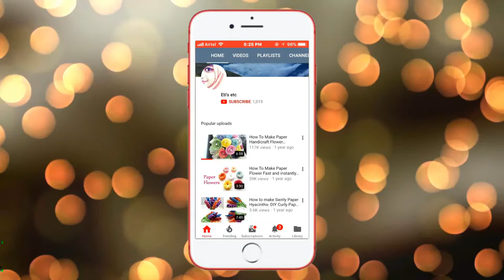DIY : How To Make Giant Paper Flower Wall Hanging | DIY Wall Hanging Craft Idea | Home Decor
Amazing idea of reusing cardboard | Best out of waste craft with Cardboard I Cardboard craft idea |
wallmate/paper wallmate/paper wall hangings/wall hanging craft ideas new/কাগজের ওয়ালমেট#62
মাপঝোপের ঝামেলা ছাড়াই কোরআন শরীফের গিলাফ / কভার কাটিং ও সেলাই Easy Way Of Holy Quran Cover Making
DIY Wall Hanging | How To Make Flower Wall Hanging With Fabric Shopping Bag
Easiest Origami Heart Ever! - Cute Paper HEART WITH BOW | Easy Origami Tutorial DIY
5 Beautiful Paper Flower Wall Hanging- Easy Wall Decoration Ideas - Paper craft - DIY Wall Decor
Amazing Flower Vase Using Foam Sheet Crafts Idea | Best Out Of Waste | DIY Foam Sheet
7 DIY ROOM DECOR || Best Out Of Waste Crafts Idea
প্লাজো কাটিং ও সেলাই করার সহজ নিয়ম | plazo cutting and stitching
DIY - Wall hanging home decoration idea - Make Flower wall hanging for home - Room Decoration idea
Beautiful PAPER FLOWER BOOKMARK | Origami Tutorial DIY by Etis ETC - DIY Origami Paper bow Bookmark
Heart Making With Cloth Bag Shopping Bag Diye Full Banano Wallmate শপিং ব্যাগ দিয়ে ফুল তৈরি
DIY - How to make Crown with shopping bag | Easy way to make Tiara with Shopping Bag
DIY - Plastic bottle multipurpose rack II Best Out Of Waste || Plastic Bottle Organizer
Beautiful Flower with Shopping Bag //DIY Carrybag Wallhanging Idea //Best out of  Waste
Simple and Beautiful Paper Flowers - DIY Paper Handicraft Flowers
Heart & Flower Wall Hanging / How to make simple Paper craft Ideas / valentine's day room decor diy
How To Make Blue Cherry Blossoms with Carry Bags ||Plastic Bag Flower |Best out of waste Craft Ideas
my BEDSITTER APARTMENT TOUR 2020| Detailed Studio Apartment Tour| The Terri Winfred
Top 35+ Different Dress Design & Color Combination Idea in GREEN Color
Plastic Litchi Drink Bottle Reusing Idea | Recycle Plastic Bottle Best Amazing Craft DIY Idea
New Sleeves Design for Suit
5 Amazing Woolen Cool Ideas - Home Decoration Ideas - DIY arts and crafts - Best Out Of Waste
DIY - Wind Chime craft idea | Wool Using Best Way | Home Decoration Cool Ideas |
DIY-Wall Decor Idea || How To Make Paper Flower Wall Mate || Best Out Of Waste Craft Idea
Diy shopping bag flowers || Best out of waste ideas || Shopping bag flower || SAM's Craft
How To make Flower Bunches Using Plastic Carry Bag || Reuse Idea With Carry Bags|| Best Out Of Waste
How To Make Paper Flower Hibiscus Easy Step By Step/DIY/Paper Flowers
DIY - Reuse Idea With Carry Bags || How To Make Miana Flower From Plastic Bag
Easy paper flowers - How to make paper flowers - Paper craft - Colorful paper flowers
Paper Flowers/How To Make Round Beautiful Paper Flowers -DIY Paper Crafts/బ్యూటిఫుల్ పేపర్ ఫ్లవర్స్
Amazing Spoon Idea That Will Blow Your Mind | Best Out Of Waste | Recycling At Home Ideas
DIY- Paper craft idea amazing wallmate/paper wallmate/paper wall hangings/wall hanging craft ideas
Best 2 Way to Make Surgical Mask at Home | Face Mask Out of Clothe Bag | Special Handmade Mask
Paper Flower Wall Hanging.  DIY Hanging Flower - Wall Decoration ideas|
Roses Heart Making With Cloth Bag | Valentines Day Gift | Best Out Of Waste Shopping Bag Craft Idea
How to Make Surgical Mask at Home | Face Mask Out of Cloth Bag & Tissue Paper Very Easy Way Eti'setc
DIY Wall decoration idea | Wall hanging craft | amazing wallmate | Best out of waste
Shopping Bag Flowers - Cherry Blossoms | How To Make Easy Beautiful Cherry Blossom Flower
DIY Reuse idea with shopping bags - How to make beautiful flowers using old shopping bag
How To Make Plastic Bottle Pen Stand | DIY Plastic Bottle Pen/Pencil Holder | Recycle Plastic Bottle
Handicraft wall decoration ideas with paper | Paper flower home decor